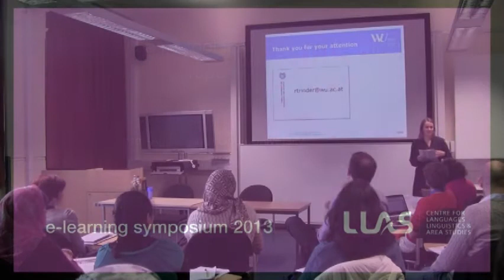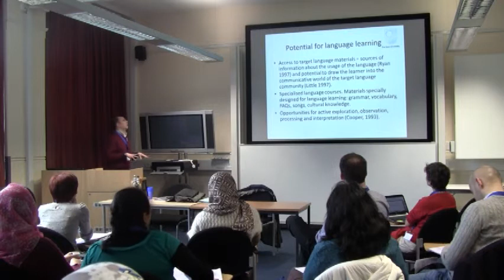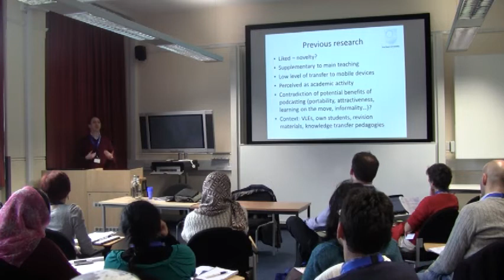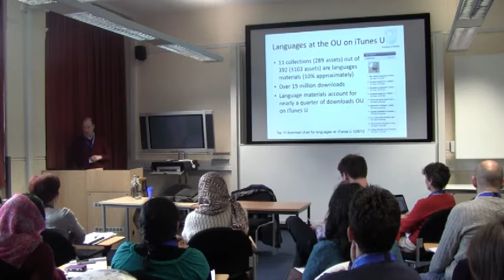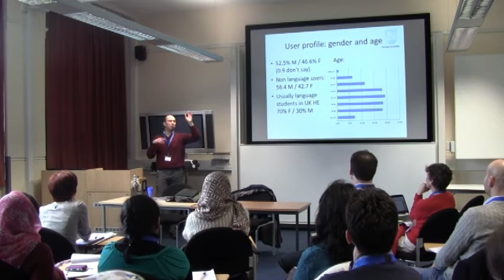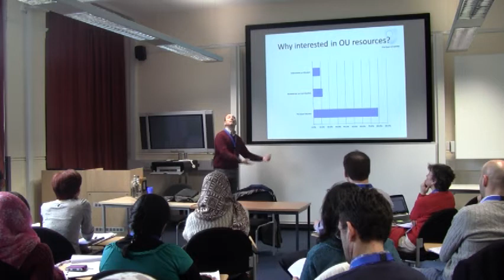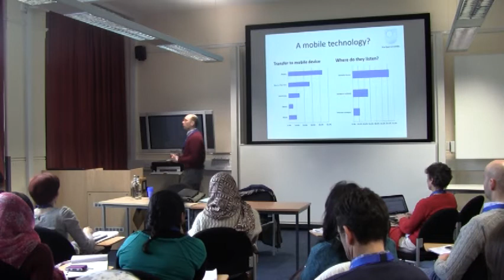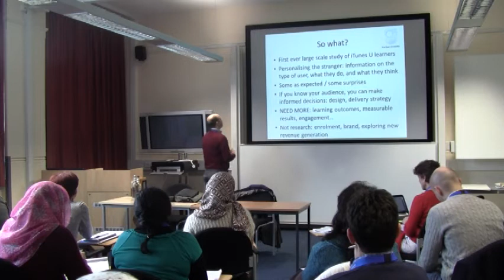i-Tunes U as a tool for language learning: the learners' perspective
Speaker: Fernando Rosell-Aguilar, The Open University

Filmed at the 8th annual elearning symposium on 24/5th January 2013. The aim of the symposium is to seek to bridge the gap between the 'techie' and the teacher, giving educators ideas to help them integrate elearning into their practice but also to inspire them to see where the online future could lead. The symposium is always well-attended by practitioners from a wide range of disciplines and institutions, and keynote speakers are live-streamed. Following last year's successful event, the two-day symposium comprises a practical mix of workshops on authoring tools and elearning techniques and presentations to inspire the mind with exciting ideas about the possibilities that online learning offers. We offer attendees a range of content from areas of more specific interest to our core LLAS community, to topics of wider interest to educators involved in elearning. We highlight best practice in using elearning and feature an exciting mixture of research and reports from practice to inspire our community.

Main themes for the 2013 symposium are:

Innovative tools for teaching
Digital literacy for staff and students
QR codes in teaching
iTunesU
Augmented reality
Innovative grammar teaching
MOOCS and language study